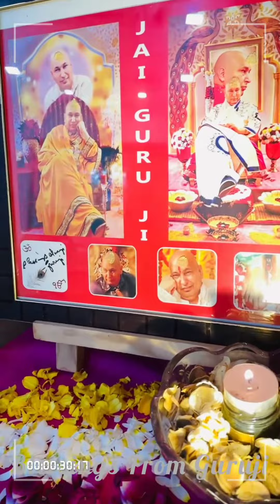Apni Mehar Kar Status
*🙏🏻 Ardas Maalka Charna Vich Tere. 🙏🏻*

*🙏🏻 Anantam Shukrana Guruji's. 🙏🏻*

*🙏🏻 23rd, December, 2023, Saturday. 🙏🏻*

*🚩 Jai Bholle Ki. 🚩*

*❣️ Dhan Guru Nanak Dev Maharaaj Ji. ❣️*

*❣️ Waheguru Ji Kirpa Karo. ❣️*

*❣️ Guruji Keep Blessin Always. ❣️*